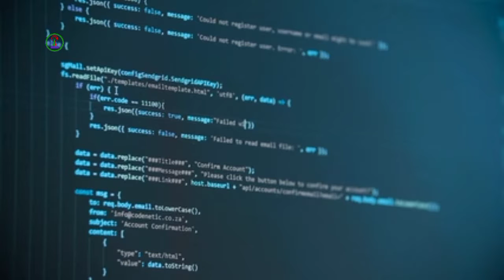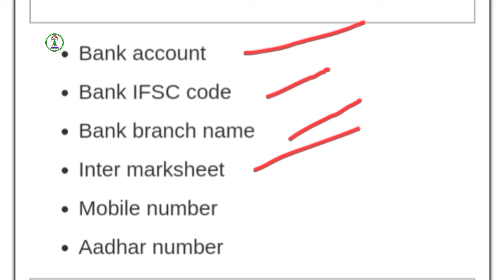जल्दी करो - bihar Scholarship Yojna 12th Pass 2021 - Inter Pass Scholarship Apply online 2021